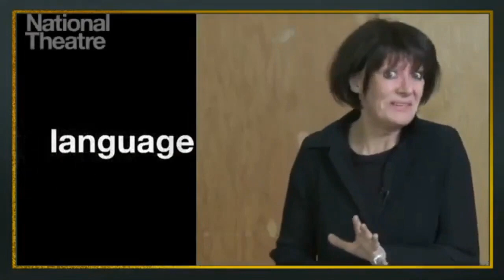The Best of LA COMMEDIA IN QUARANTENA - Part 3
Part 3 of The Best of La Commedia in Quarantena, with excerpts from last summer's interviews to the most famous Commedia dell'Arte practitioners, to celebrate International Commedia dell'Arte Day 2021! Edited by Emanuele Capoano - title music played by Dan Meyers.
The conversation continues with Cristina Coltelli (Italy) and Didi Hopkins (UK) Then we have the pleasure to meet Mario Pirovano (Italy), Fernando Martins (Centro de Pesquisa da Máscara, Brazil) and Haim Scapino Abud with Orit Peres of Scapino Theater Company, Israel.
Buon divetimento!